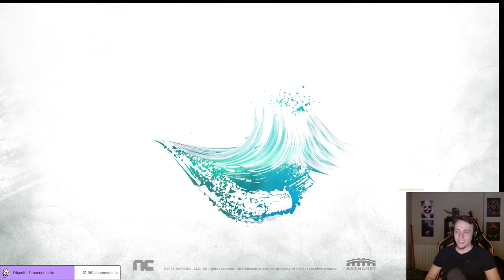PRESENTATION BETA 3 - LES SPES INTERMEDIAIRES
💪 QUIGGANG 💪
MERCI ❤️❤️